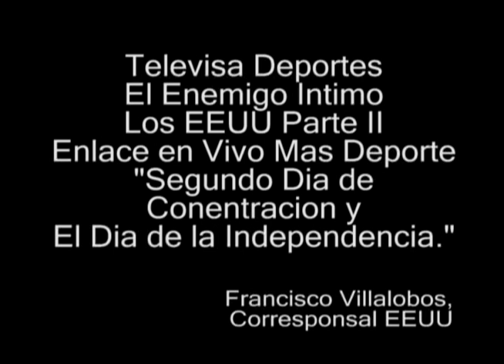El Enemigo Intimo Los Estados Unidos Parte Dos Enlace en Vivo Ultimo dia en Seattle